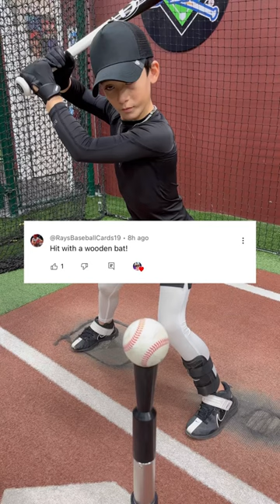Wood bat and favorite batting tee